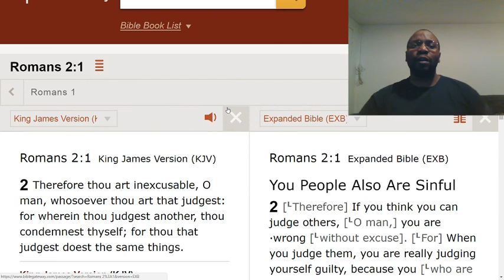Since you like exposing, expose yourself.